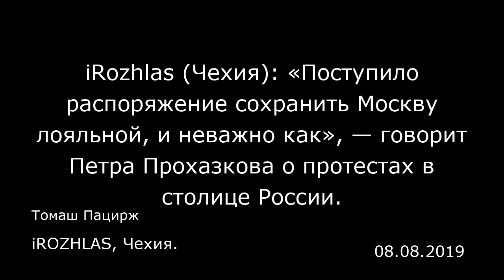iRozhlas (Чехия): «Поступило распоряжение сохранить Москву лояльной, и неважно как», — говорит Петра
iRozhlas (Чехия): «Поступило распоряжение сохранить Москву лояльной, и неважно как», — говорит Петра Прохазкова о протестах в столице России.
iROZHLAS, Чехия.
Томаш Пацирж
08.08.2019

Российская оппозиция планирует провести в выходные в центре Москвы очередную демонстрацию. Во время последнего несанкционированного протеста в субботу российская полиция арестовала несколько сотен демонстрантов. Могут ли демонстрации повлиять на решения правительства? Как на московские протесты смотрит остальная Россия, и так ли вообще важны выборы в Мосгордуму? Гостем «Радиожурнала» стала журналистка Петра Прохазкова (Petra Procházková) из издания «ДеникН», которая давно специализируется на России и странах бывшего Советского Союза.  iRozhlas: Российские власти заранее предупредили, что применят жесткие методы к протестующим, которые выйдут на демонстрацию в субботу. Так и случилось. Таким образом, события предыдущей субботы повторились. Неделю назад Вы писали, что счет в борьбе дубинок против голых рук один — один. А какой счет теперь после очередного столкновения в выходные? Два — два?  Петра Прохазкова: Почти два — два. Акция, которая была запланирована на субботу, не состоялась, и тем не менее кое-что произошло. Это не было демонстрацией в полном смысле слова. Никто там не скандировал никаких лозунгов. Люди не пришли единым строем, и у них не было транспарантов. Они отнеслись к мероприятию как к некому шествию по центру Москвы. Но полиция восприняла это как демонстрацию, и поэтому совершенно несогласованно вырывала разных людей из небольших групп и арестовывала. По-моему, это выглядело даже несколько трагикомично, и не скажу, что счет как-то радикально изменился. Активис...